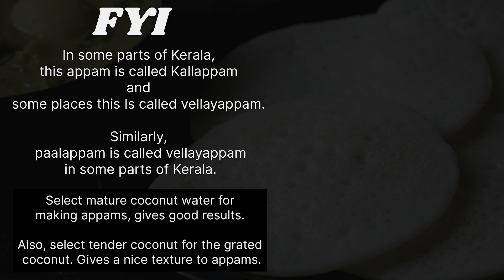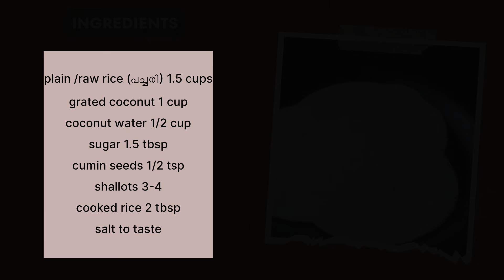Kallappam (Vellayappam) | No Yeast/Baking Soda Appams | EPR-362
KALLAPPAM (VELLAYAPPAM)
Kallappam or vellayappam is a simple traditional Kerala breakfast made without any leavening agents like yeast or baking soda or baking powder. These appams are made with coconut water and so if you stay in colder regions, this batter takes longer to ferment. Adjust the fermentation time accordingly.

Ingredients
plain rice/pachari 1.5 cups
grated coconut 1 cup
coconut water 1/2 cup
shallots 3-4
cooked rice 2 tbsp

NOTES
* You can add yeast instead of kallu (toddy) if you don't get hold of fresh coconut water.
* Use tender coconut for grated coconut. The texture of appams is very nice. Use only the white portion of coconut for the white colour of appams.
* These appams are off-white due to the fermentation process.
* Canned coconut water may not work good. Use mature coconuts water for best results.